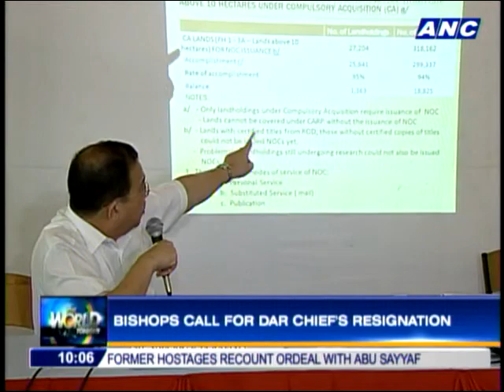Angry activists storm agrarian reform office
Agrarian Reform Secretary Virgilio De Los Reyes avoids a confrontation with activists calling for his resignation.